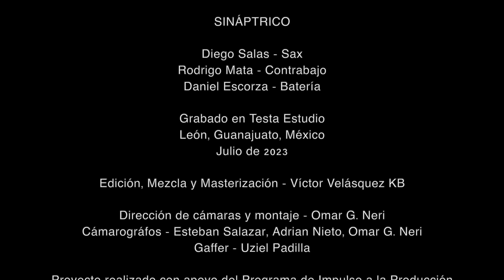LOS AROS DE TUS MANOS - SINÁPTRICO jazz trio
LOS AROS DE TUS MANOS
para sax tenor, contrabajo y batería
de Daniel Escorza (Méx. 2023)

SINÁPTRICO
Trío de Jazz
Diego Salas - Sax tenor
Rodrigo Mata - Contrabajo
Daniel Escorza - Batería

Obra que integra el 1er álbum discográfico de SINÁPTRICO, Grabado en Testa Estudio, León, Guanajuato, México, julio de 2023

Grabación, Edición, Mezcla y Masterización - Víctor Velázquez KB

Dirección de Cámaras y Montaje  - Omar G. Neri
Camarógrafos: Esteban Salazar, Adrian Nieto y Omar G. Neri
Gaffer: Uziel Padilla

"Proyecto realizado con apoyo del Programa de Impulso a la Producción y Desarrollo Artístico y Cultural 2023 del Instituto Cultural de León"